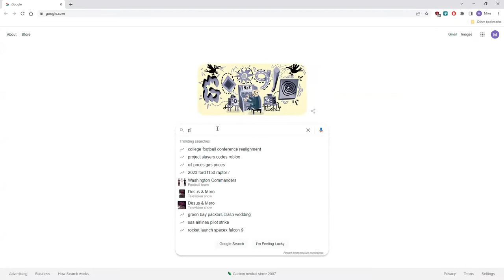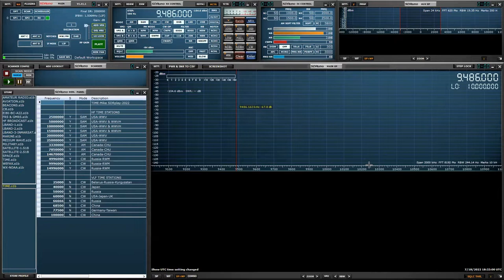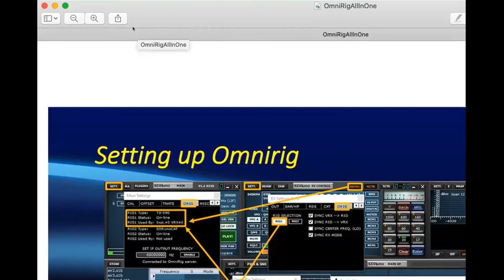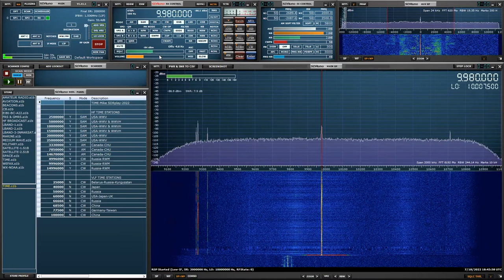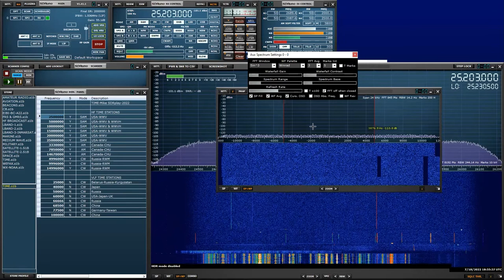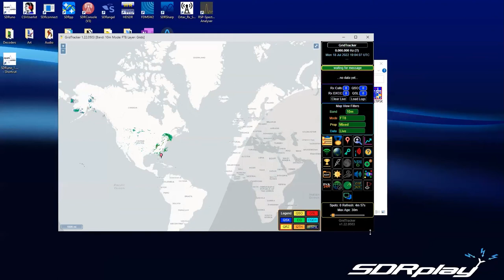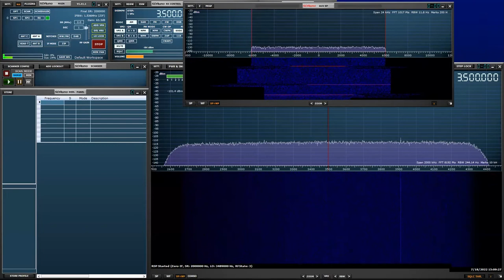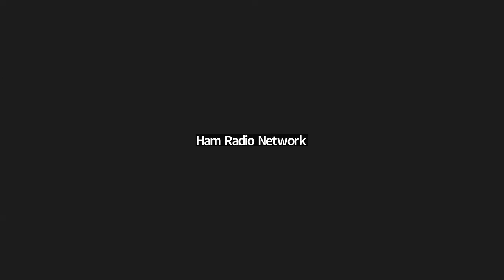How to Series ~ An evening with Mike & Steve of SDRPlay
Ham Radio Network presents Mike & Steve answering your questions on using SDRPlay